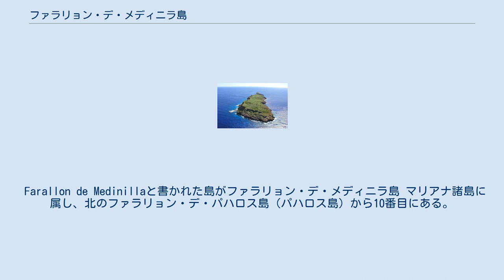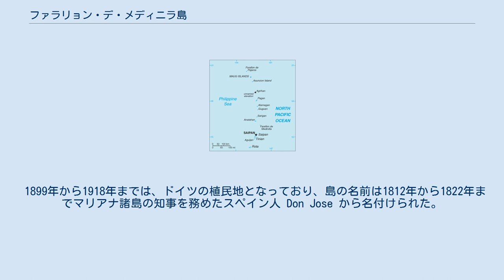ファラリョン・デ・メディニラ島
ファラリョン・デ・メディニラ島（ファラリョン・デ・メディニラとう、英: Farallon de Medinilla）はマリアナ諸島の北から10番目の島である。
サイパン島から72km北に位置する。
サンゴ礁に囲まれた島であり、現在は無人島である。
 Farallon de Medinillaと書かれた島がファラリョン・デ・メディニラ島 マリアナ諸島に属し、北のファラリョン・デ・パハロス島（パハロス島）から10番目にある。
島の内部は火山となっているが、最近は活発な動きを見せておらず、サンゴ礁が発達している。
 面積は0.845km2（0.326平方マイル・208.9エーカー）である。
縦横の長さは2.8kmで、南部には150mの最大幅があり、北部には520mの最大幅がある。
最高の高さは81m。
 1899年から1918年までは、ドイツの植民地となっており、島の名前は1812年から1822年までマリアナ諸島の知事を務めたスペイン人 Don Jose から名付けられた。
 1920年から1944年の日本の委任統治領を経て、現在はアメリカ軍の沿岸警備隊が統治しており、実質アメリカの領土となっている。
アメリカ海軍は島を艦載機の爆撃演習用に利用しており、衛星写真でもコンテナをX字に並べた標的を確認することができる。
 2002年には地元の鳥類研究センターが「鳥類が住む自然を破壊する」として訴訟を起こした。
訴訟の判決は渡り鳥条約に違反しているとしてアメリカ国防省が演習場の演習の中止を決定している。